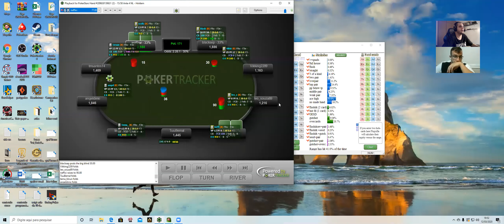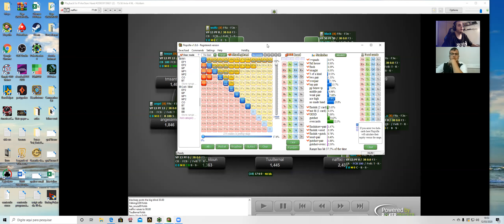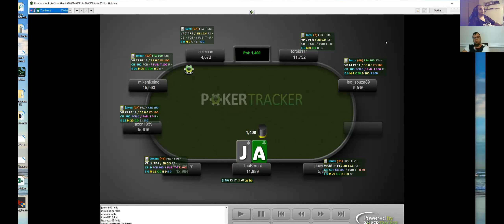Mentoria de Poker Gratuita #002